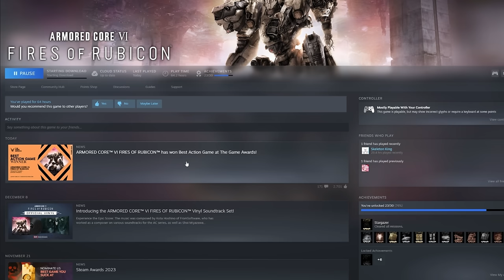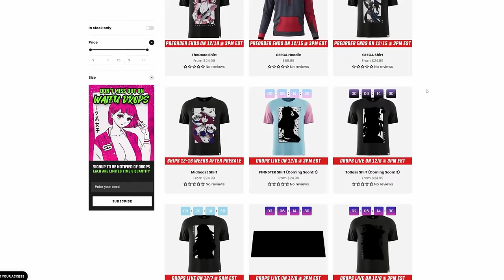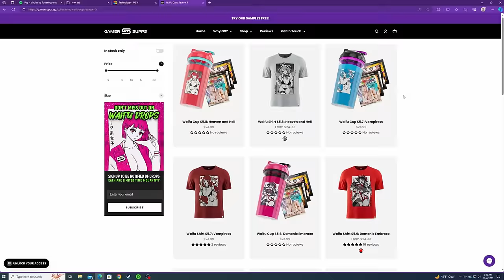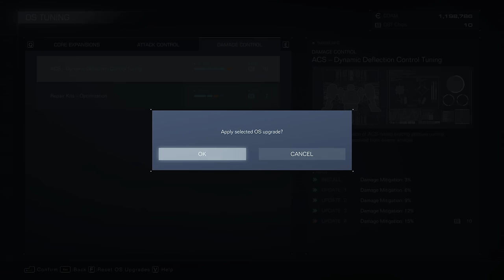How I Beat Armor Core VI with the Most Overpowered Build in the Game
Played and beat armor core as the tonk build

Discord Users Who recommended me Music that I used:
Random Brit(southpaw3812)